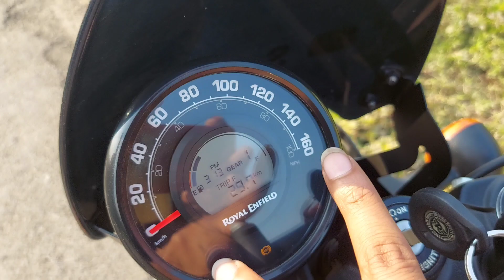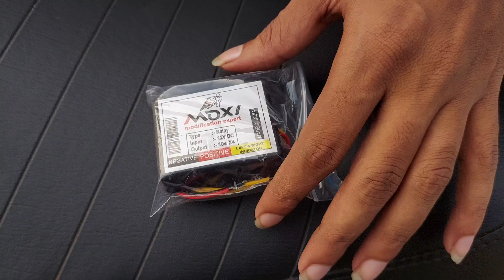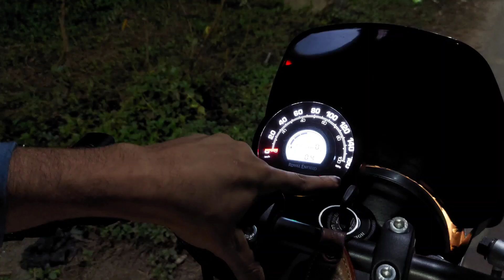16 Patterns hazard flasher Installation in Hunter 350 | Cheapest Price Flasher Kit for all Bikes 🔥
Royal Enfield Hunter 350 Hazard flasher Installation🔥 | Cheapest Price Flasher Kit

Buying Wireless mic

Buying Smart Watches

Buying best Laptop